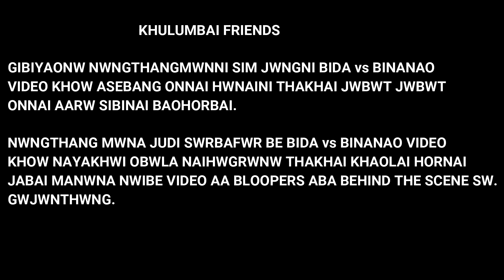Bodo Comedy video 🔥! बिदा vs बिनानाव BLOOPERS! SIFUNG THE MELODY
Nwibe video aa BIDA vs BINANAO video ni Bloopers Sw.
Original video ni link aa gahayao 👇 hwnai dong.